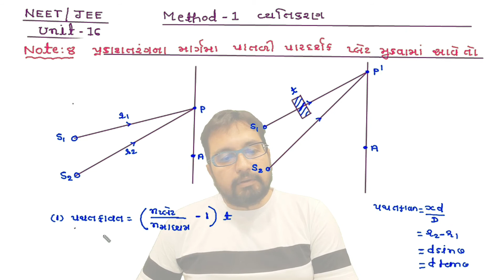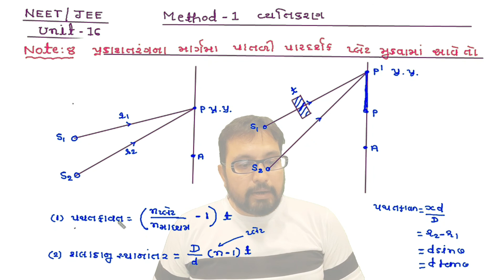NEET-JEE CH-11 METHOD-1 NOTE-8